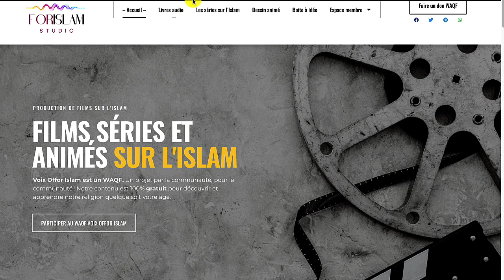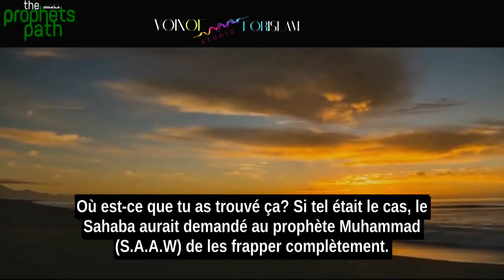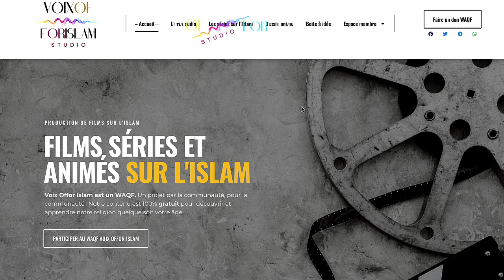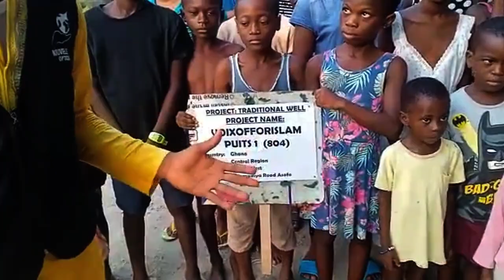BATTRE LES ENFANTS POUR LEUR ENSEIGNEMENT ?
►►►Photos & Vidéos de début de la construction du 1er puits